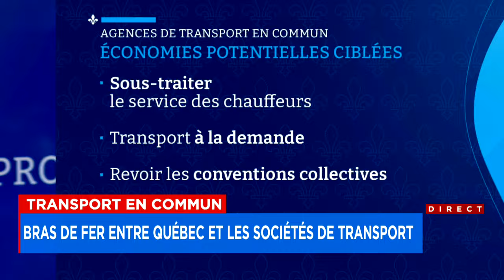Geneviève Guilbault désire des changements pour économiser 350 M$ dans les sociétés de transports